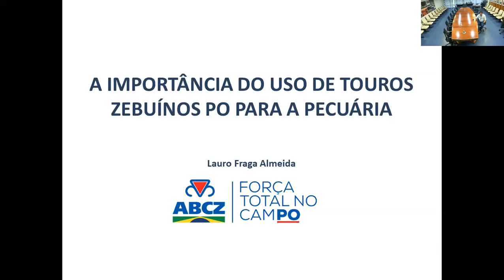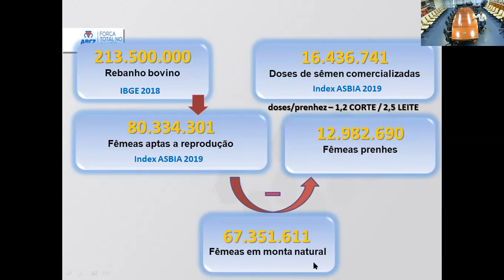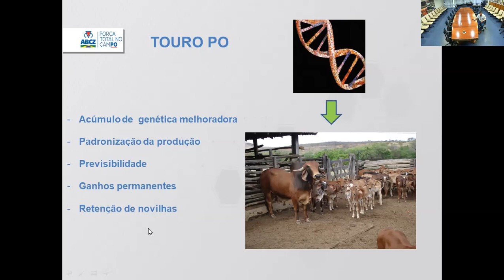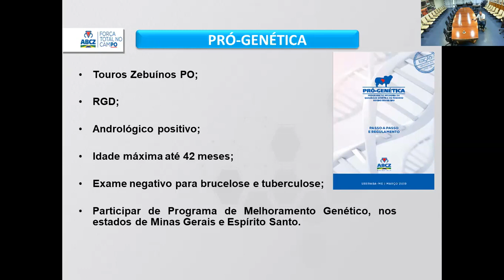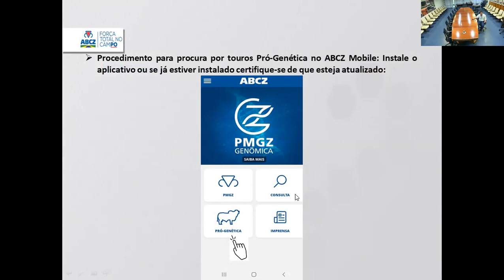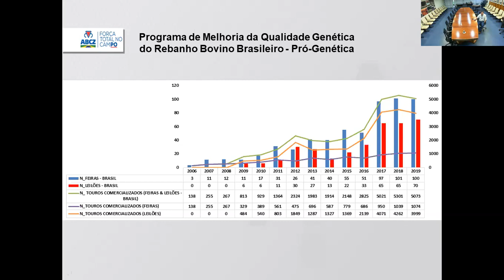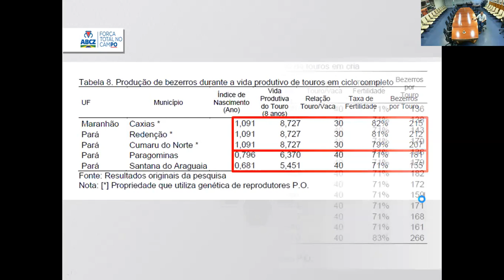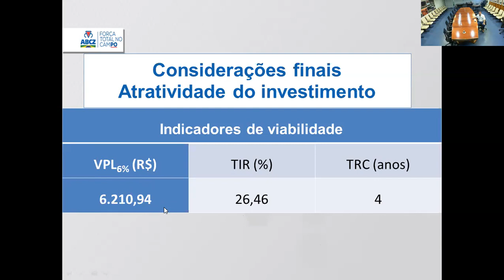A importância do uso de touros zebuínos P.O. para a pecuária - Lauro Fraga Almeida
A importância do uso de touros zebuínos P.O. para a pecuária
Lauro Fraga Almeida